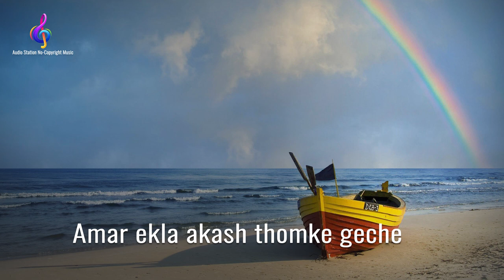Amar Ekla Akash Thomke Geche